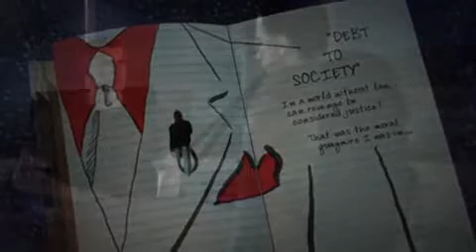._.Afterworld._.Episodio 92._.En español._.(360p_H.264-AAC).mp4